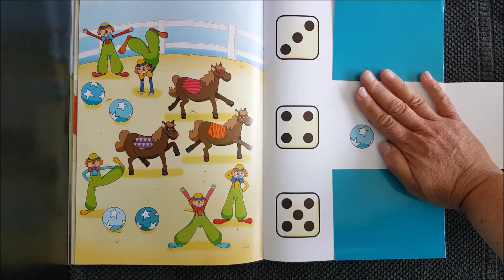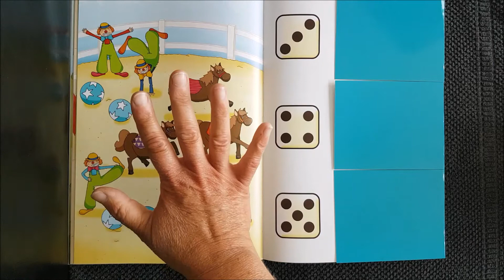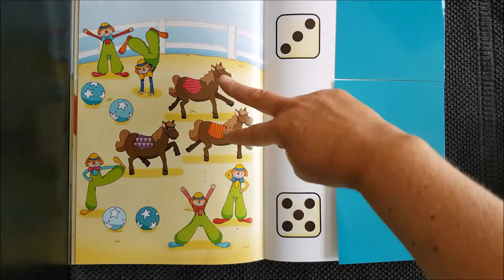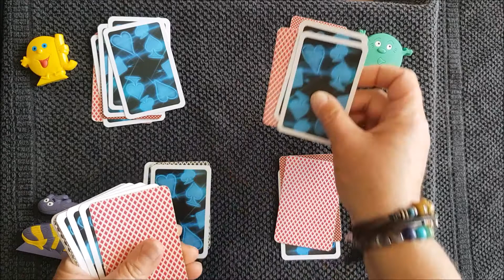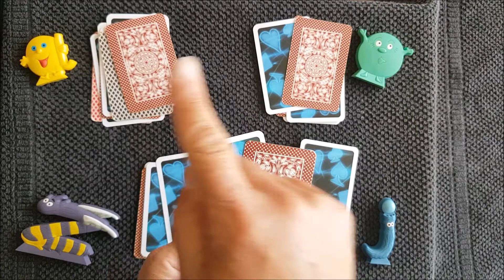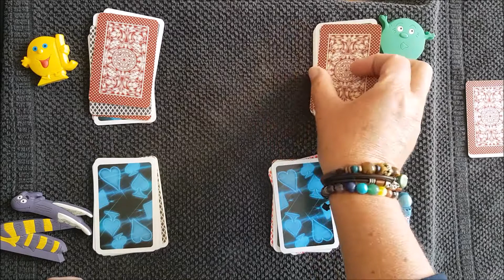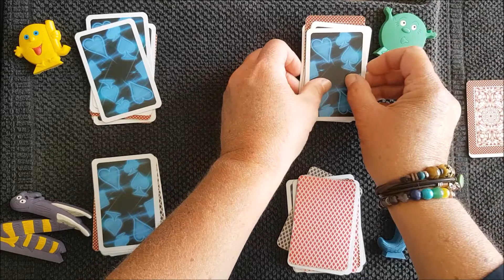9/06/20 "Maths" pour les moyens